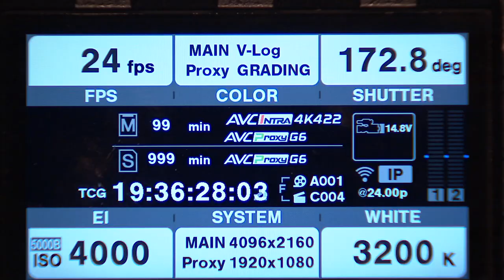Panasonic Varicam LT Super 35mm 4K Camera.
The Panasonic Varicam LT Super 35mm 4K camera is a great Drama, TVC, Corporate and Documentary camera.
It's biggest asset in my opinion is the dual native ISO of 800 and 5000.
It's colour science produces subtle, realistic colours and natural skin tones. It has the famed Varicam look and heritage after all.
It has native mounts for both PL and more affordable EF lenses too.
Single or Dual Link 4K RAW output so you can record Pro Res RAW to an external recorder like the Atomos Shogun Inferno.
Professional audio, timecode, codecs and form factor.
This is my flagship camera in the fleet.
Pick the right camera for the right job.